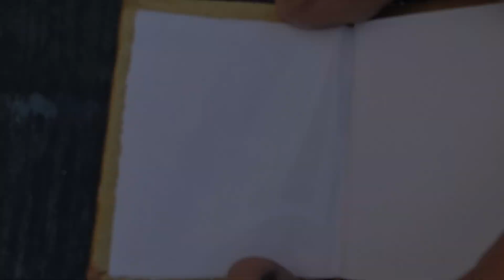HOW TO DRAW HOLI 2024 ll